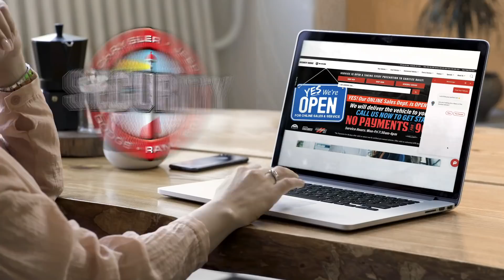SECURITY DODGE IS HOME TO THE ABSOLUTELY BEST NO MONEY DOWN LEASES AROUND!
Spot light deal is on our new 2021 Jeep Renegade Limited! $169 a month with no money down!! Over 30 in stock and ready to go! Go to SecurityDodge.com for complete program details! Going on now during our Start Something New Sales Event! @Michelle Scalise